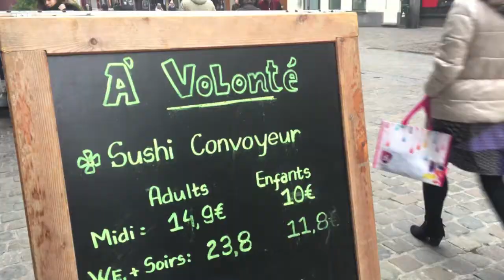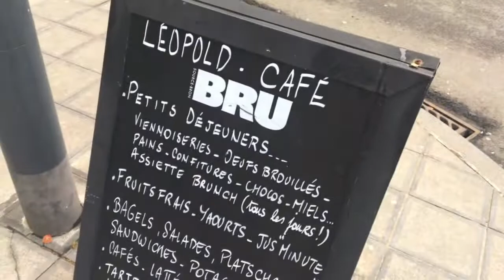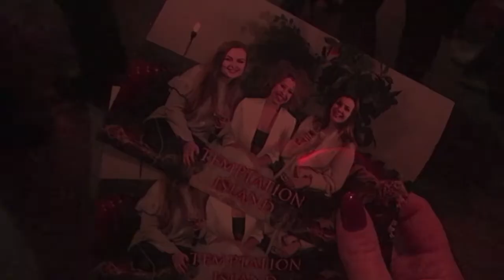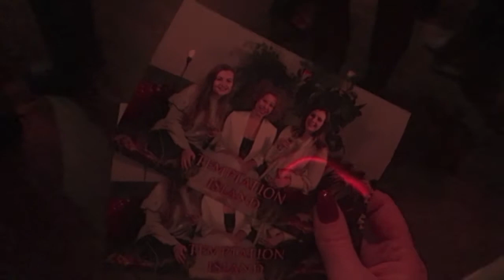VLOG: Brussel + Avant première Temptation Island🌴 | Felia Goovaerts